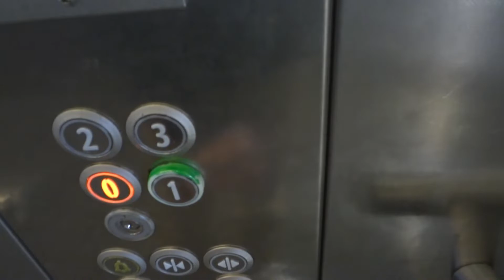Kone MonoSpace Lift @ Castle Mall, Norwich